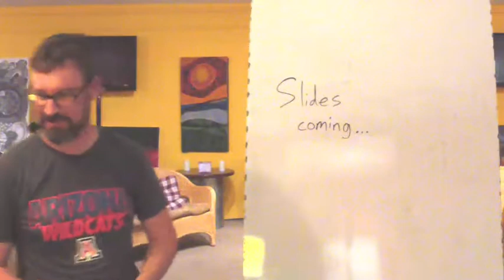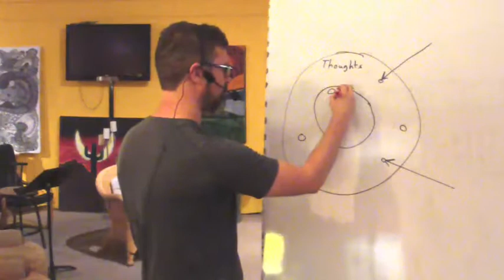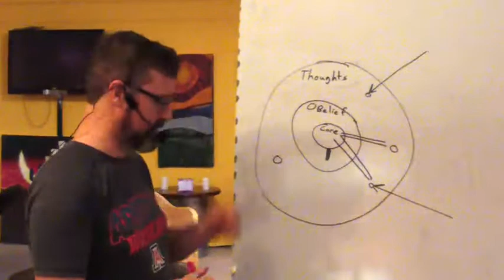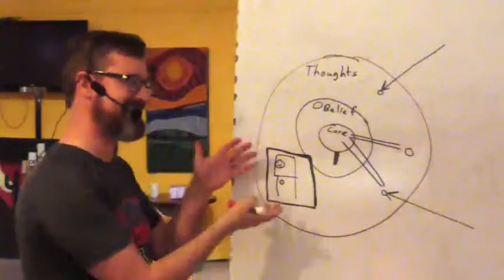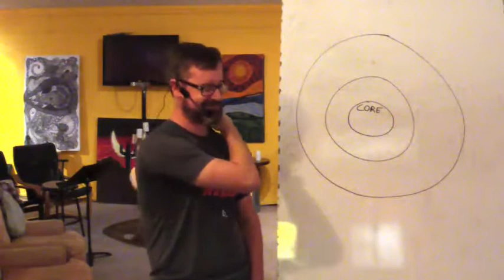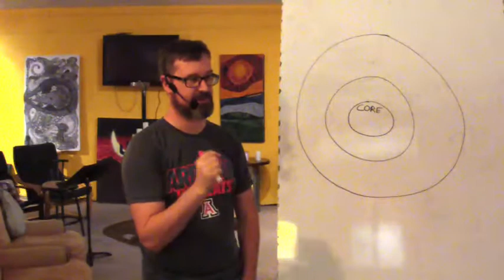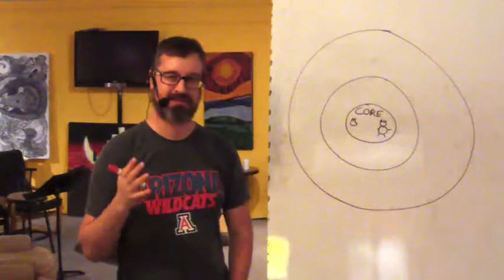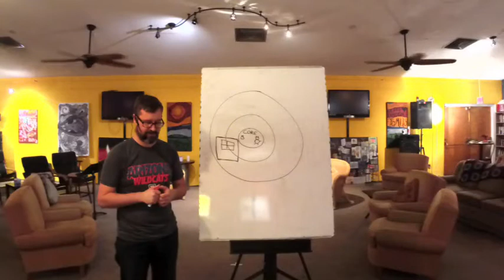The Box and The Teddy Bear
Michael Cousineau continues his discussion on taking your thoughts captive.